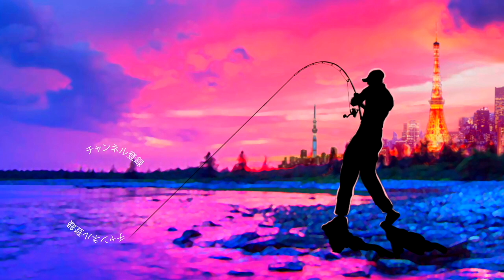最新機能フル装備シマノ「バンタム ワールドミノー」が凄い！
バンタム ワールドミノー 115SP フラッシュブースト ［Bantam World Minnow 115SP FLASHBOOST］
最新機能フル装備シマノ「バンタム ワールドミノー」が凄いって事で話題のフラッシュブースト機能を搭載したバンタムシリーズのミノーを買って来てみました！

以下シマノホームページより抜粋！

ワールドミノー115SPはフラッシュブーストとAR-C重心移動システムを搭載した見せて喰わせるタイプのサスペンドミノーです。最大の特長はルアーを止めているときでも、内蔵された反射板の光によって誘い続ける「フラッシュブースト」。この生命感あふれるキラメキが魚の本能を刺激するのか、ルアーテスト時にも多くの魚がワールドミノーに襲いかかってきました。
さらに、AR-Cシステムを搭載することで、逆風にも強い安定した飛行姿勢・飛距離も実現。このAR-Cシステムは、安定した飛行姿勢がピンスポットへのアキュラシーキャストを可能にするとともに、太めのラインを使いたいフィールドにおいてラインポンド数を落とさずに遠投することも可能にします。
最新テクノロジー満載の新世代ミノーが、新たなミノーイングの扉を開きます。

2020も気になる釣り道具が山盛り！NEW メタニウムの仕様に度肝を抜かれましたが、ステラSW、新しいツインパワーなども気になりますよね！バスロッドではゾディアスがカーボンモノコックグリップを搭載してリニューアルですね！デプスも10年ぶりに関東での出展との事で目が離せません！ギラギラコウゲキを筆頭に巨大なルアーを見るだけでもワクワクしますよね〜！
2020年度は引き続きデプスのコードネームバスやNZクローラーなどの激しい釣りからゲーリーヤマモトのワーム郡を駆使したライトリグの釣りなどなど関東のバス釣り場からホットな釣り動画をお届けして行く予定です。もちろん最新の気になるバスルアーもどんどん購入＆レビューしていきます

55アップしか釣れない！デプス「コードネームバス」に巨大バスが襲い掛かる衝撃映像